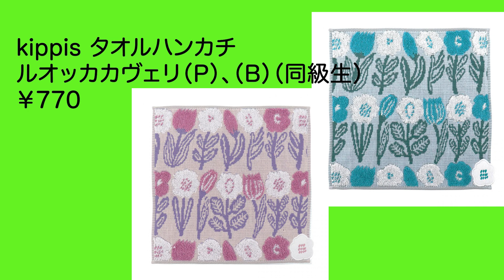【雑誌付録】 kippis(キッピス)フェア開催中！お得な宝島チャンネルセールのお知らせ 7.19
↓キッピスフェア！↓（7/13~7/26）